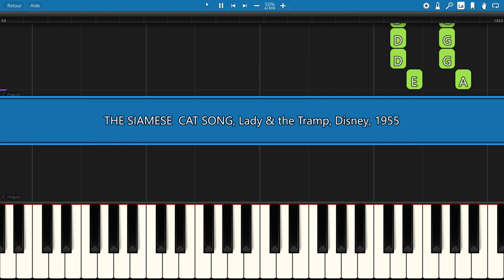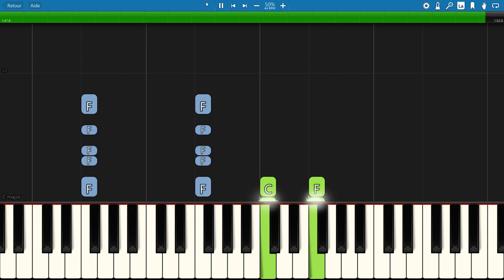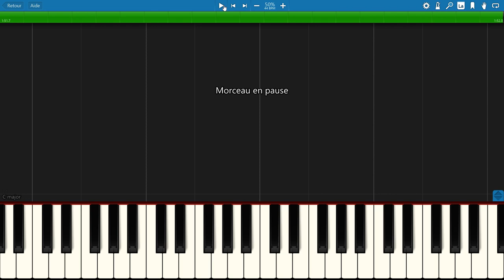EASY SLOW piano tutorial "THE SIAMESE CAT SONG" from Lady & the Tramp, Disney, free sheet music pdf